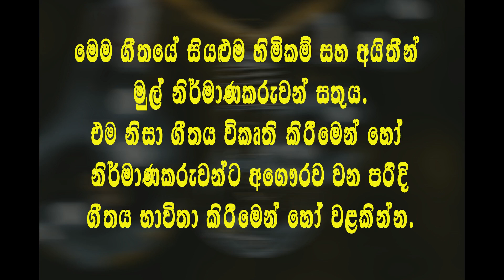Kiri Sudu Sele - කිරි සුදු සේලේ